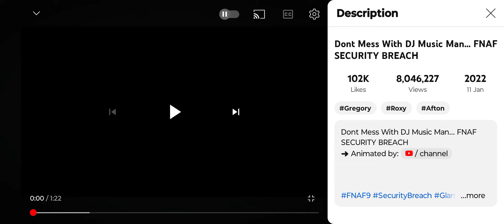party time but you should have done that chica